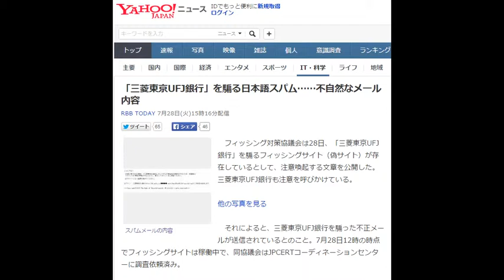「三菱東京UFJ銀行」を騙る日本語スパム……不自然なメール内容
フィッシング対策協議会は28日、「三菱東京UFJ銀行」を騙るフィッシングサイト（偽サイト）が存在しているとして、注意喚起する文章を公開した。三菱東京UFJ銀行も注意を呼びかけている。

他の写真を見る

　それによると、三菱東京UFJ銀行を騙った不正メールが送信されているとのこと。7月28日12時の時点でフィッシングサイトは稼働中で、同協議会はJPCERTコーディネーションセンターに調査依頼済み。

メールは、「重要なお知らせ」「三菱東京UFJ銀行より大切なお知らせです」といったタイトルで、利用者にアカウント情報の確認を呼びかける内容で、最終的に「過去にも同種のスパムが流通したが、「こんにちは！」という文章でメールが始まっていたり、「システムが安全性の更新がされた」など不自然な表現が使われていたりするため、比較的気付きやすいと思われる。

　同協議会および三菱東京UFJ銀行では、このようなフィッシングサイトで、暗証番号、契約番号（ユーザーID）、パスワードなどを絶対に入力しないように注意を呼びかけている。誤ってアカウント情報を入力した場合には、三菱東京UFJ銀行のインターネットバンキング不正利用ご相談ダイアル（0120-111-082） に問い合わせのこと。